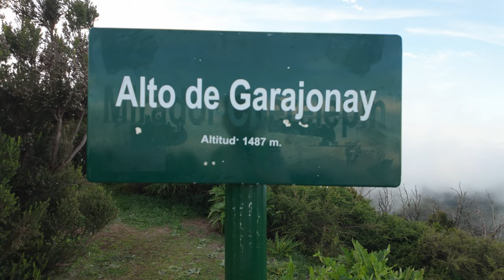Hiking from Hermigua to Alto de Garajonay | La Gomera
From San Sebastian, I take a 1-hour bus ride to Hermigua to hike from there to Alto Garajonay, the highest point in La Gomera (approx. 1483m). On the way I see La Gomera's highest waterfall, a rare sight on the otherwise rather dry Canary Islands. A short distance further on, I reach the Alta Vista campsite, where I stop for a delicious cress soup. I continue through the jungle-like laurel forest and up to the summit, which I reach shortly before sunset. I end my hike a little way downhill in Igualero, from where I take the bus back.